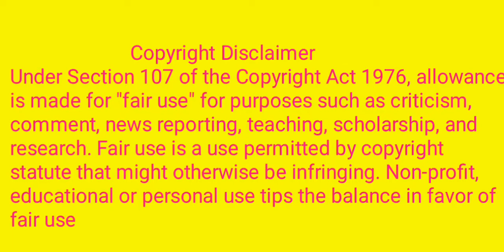Aunty chitta kand delhi to punjab viral video